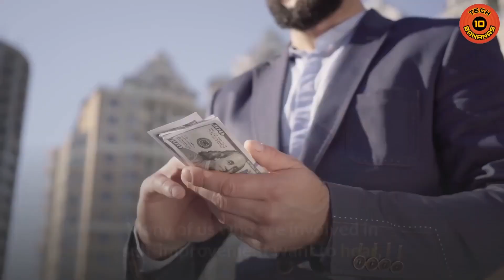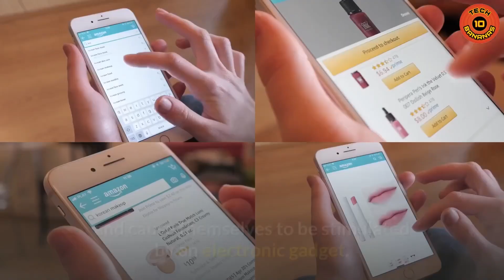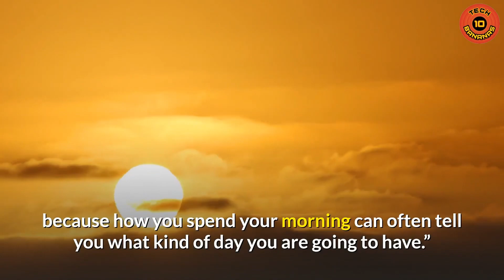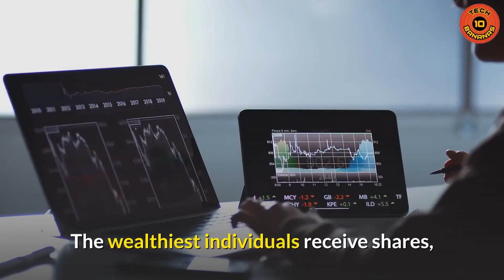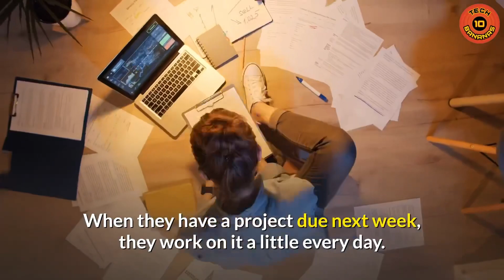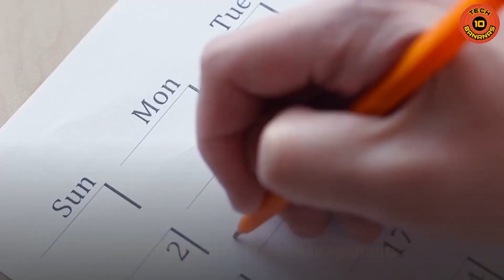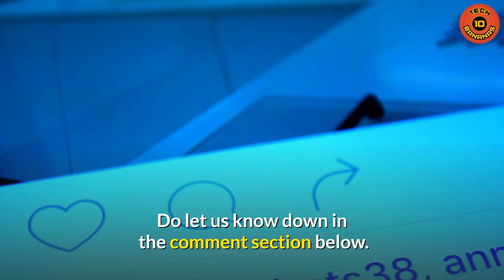10 things rich do that poor don’t ( Mindset and Habits 2021)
In this video we can ask ourselves this questions
What habits do rich people do that makes them even richer? And poor people do to make them even poorer?
What separates the Rich people and the Poor?
What do rich people do compared to Poor people?
What kind of mentality rich people have and poor people have?
What habits that makes us rich?
What habits that makes us poor?